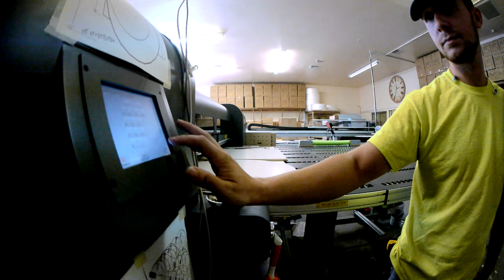Personalized Clocks - How they are made